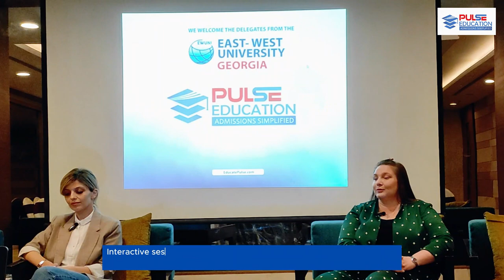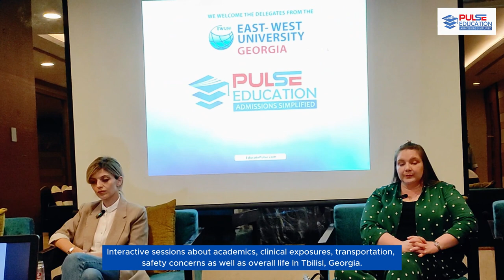"MBBS abroad | East-West University's Georgian Delegates Visit | Unlocking Opportunities"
Namaste!
Brief introduction about this video - MBBS Abroad Simplified

★  Video Topic : a visit by the Georgian delegates from the east-west University @pulseeducation in Udaipur
A momentous and warm welcome of the delegates Dr. Lana Bokuchava (Head of the Academic Department) and Ms. Lela Vanishvili (Head of the International and public relations department), by our Director of Pulse Education Dr. Priyansh Jain (MBBS, M.D. and a renowned faculty of NExT, NEET-PG, USMLE), and Mr. Vikas Chhajed (Career Counselor), at PULSE office, with a revered Mewar Pagdi and traditional scarves and a gift from Mewar’s rich heritage as a token of gratitude.

The event hosted by @Pulse Education was held on 25 July 2023 at Radisson followed by a business meeting for collaborations and partnerships and one on one sessions with the students and parents to clarify all the doubts, telling them about the unique features their university and the country hold.

Get in touch with us for all the exciting details about MBBS abroad.

► 15+ Countries: Pulse Education
► We Provides: MBBS ABROAD || ABROAD EDUCATION- Engineering, MBA and All UG/PG Courses

Pulse Education

About us:
Pulse Education is a flagship company of "Pulse Group" Pulse Education is a renowned, established and most trusted educational counselor of India for admissions into various courses abroad and India, especially for medical education. Pulse provides end to end assistance to all stream’s students. We enable students to pursue their career in Medical, Engineering and Management field in abroad.
We help in sorting out top-class universities which provide education at a very affordable cost. Students earlier thought that studying in some of the best universities in US, UK, Australia, Canada, Italy, China Ukraine, Philippines, Russia, Bangladesh Kazakhstan, Kyrgyzstan, Poland, Armenia Georgia, Belarus, Singapore, New Zealand and many more counties, was near impossible or a distant dream, but today, it is amazingly simple with the help of right guidance from PULSE.

At PULSE we look at success in a different way. Its success rests in helping students obtain admissions in reputed institutes abroad and realize their dream. The organization is well-organized with the team of Doctors, Professionals and highly qualified experts.

INDIA OPERATIONS
Pulse Education has its head office located at Udaipur, Rajasthan. Pulse Education offices are located in 10+ States across India. Our network branch offices with 100+ associates are present in more than 30 locations pan India.

LEARDERS AT HELM
The Pulse Group has at its helm highly qualified team of professional's & entrepreneurs. Each of whom have played a defining role in shaping the Group to become the most trusted and reliable organization that it is today

GLOBAL FOOTPRINTS
At Pulse Education, A Flagship company of the Pulse Group, Since last 10 years we have been providing access to world class MBBS, MBA, engineering Courses from the premier institutes across the globe in Asia, Europe, North America and Australia. At present our more than 500+ students are studying across the globe in more than 50+ universities.